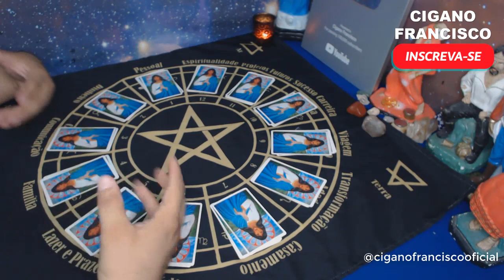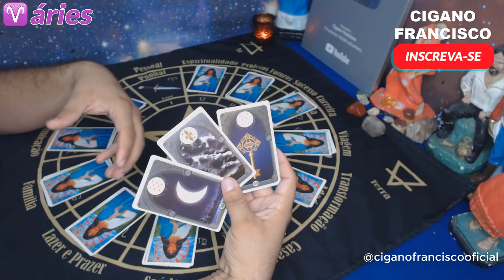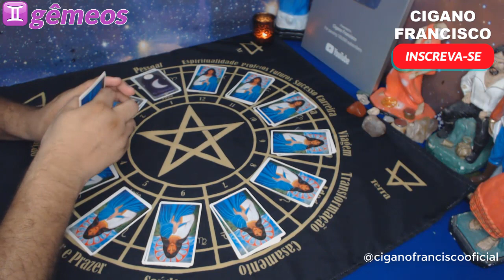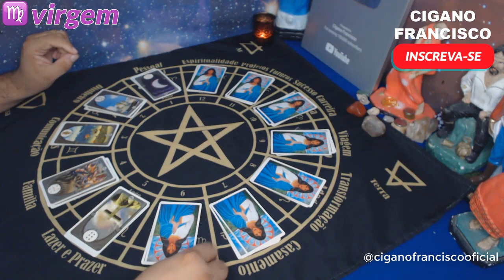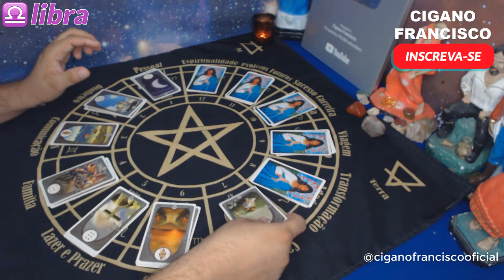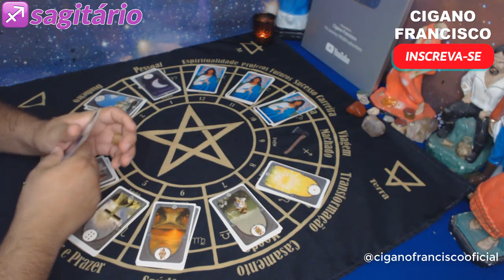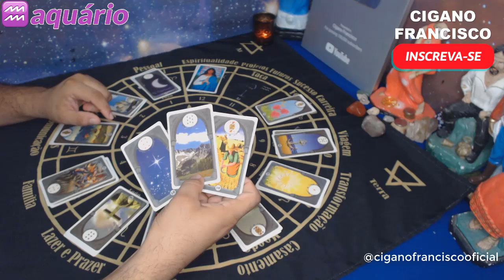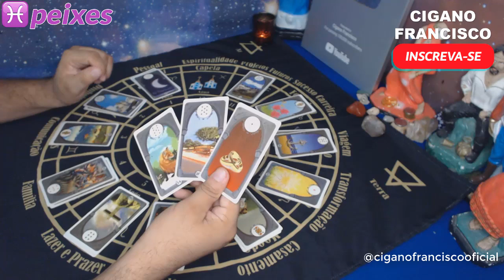HORÓSCOPO SEMANAL ✨ 12 até 18 de ABRIL ~ ❤️ TODOS OS SIGNOS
Horóscopo semanal de 12/04 a 18/04/2021, todos os signos, leitura intuitiva das cartas para a sua semana.

00:00​ - Introdução
00:55 ​- ÁRIES♈️
02:17 - TOURO♉️
03:13 - GÊMEOS♊️
04:36​ - CÂNCER♋️
05:31- LEÃO♌️
07:11​ - VIRGEM♍️
08:05​ - LIBRA♎️
09:10​ - ESCORPIÃO♏️
10:06 - SAGITÁRIO♐️
11:35​ - CAPRICÓRNIO♑️
13:25 - AQUÁRIO♒️
15:03 - PEIXES♓️